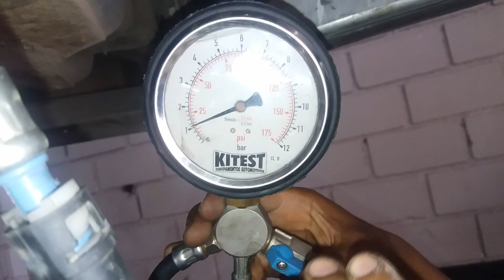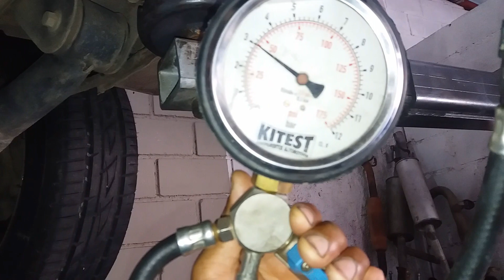Carro demora pra pegar na partida ford ka 2011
Defeito na bomba de combustível